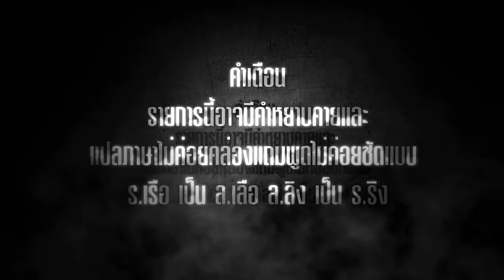Company of Heroes 2 Auto-match#10 : สามัคคี IS-2 *0*b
4v4 spam fur win :p
ผิดพลาดตรงไหนขออภัยอย่างสูง
พูดไม่ชัดก็ขออภัยด้วยนะครับ
ติดตามหรือติดต่อผมได้ตามนี้